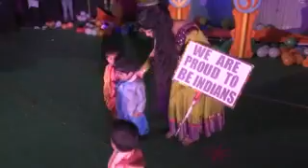Bachpan 2014,19th morning LIve